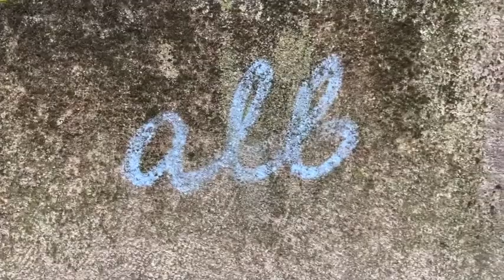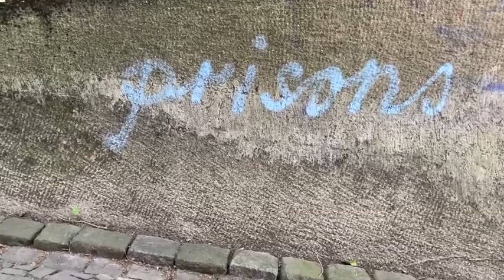Sebastian Rudolph – Hölderlin – ArtsForSpring Stiftung Nantesbuch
Sebastian Rudolph
Text von Friedrich Hölderlin

Sebastian Rudolph
Schauspieler

Sebastian Rudolph wird 1968 in Berlin geboren. Nach seinem Schauspielstudium in Hamburg ist er, Theaterreisender durch und durch, immer unterwegs. Nur zwischenzeitlich bleibt er länger an einem Ort, bei Christoph Marthaler am Schauspielhaus Zürich. Weitere Engagements führen ihn nach Basel, Wien, Hamburg und immer wieder nach Berlin, wo er an der Schaubühne am Lehniner Platz, am Berliner Ensemble, dem Deutschen Theater und an der Volksbühne am Rosa-Luxemburg-Platz gastiert. Seit langem begleitet und prägt er Arbeiten von Regisseuren wie Christoph Marthaler, Falk Richter, Stefan Pucher, Schorsch Kamerun und Nicolas Stemann. Auch Luc Bondy, Robert Wilson und Christoph Schlingensief begegnet er, dessen Hamlet er in Zürich spielt. In Kino- und Fernsehproduktionen ist er häufig zu sehen, so erfolgreiche Filme wie „Manta - Der Film“ oder „Der englische Patient“ von Anthony Minghella sind darunter oder der gerade in die Kinos gekommene Film „Werk ohne Autor“ – das Theater aber ist seine Heimat.

Digitales Frühlingstreffen der Stiftung Nantesbuch

Kunst und Natur wollen erlebt sein. Nantesbuch und das Museum Sinclair-Haus sind Orte, an denen üblicherweise Künstler und Besucher zusammenkommen, um diese Erlebnisse zu teilen. Gerade im Frühling. Der Frühling 2020 fordert andere Begegnungen. Darum hat die Stiftung Nantesbuch im denkwürdigen April 2020 zum digitalen Frühlingstreffen eingeladen. 100 Künstlerinnen und Künstler aller Disziplinen wurden gebeten, innerhalb von 10 Tagen kurze originäre Video-Beiträge einzureichen, die sich in der Natur mit dem Thema Frühling auseinandersetzen. So entsteht ein Kaleidoskop von Kunst und Natur, das die ganze Bandbreite künstlerischer Arbeit und Zusammenarbeit der Stiftung Nantesbuch eröffnet.